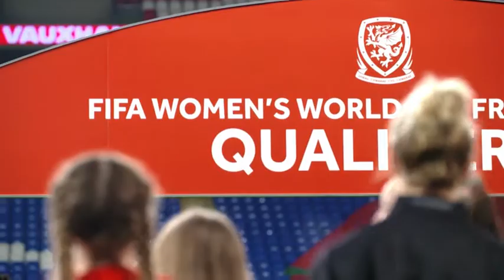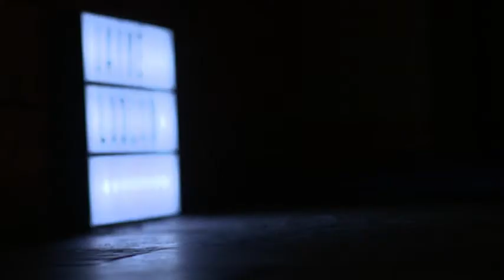Jayne Ludlow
Sioned Dafydd sy'n holi Jayne Ludlow, cyn-seren Arsenal a rheolwr tîm merched Cymru, mewn cyfweliad arbennig.